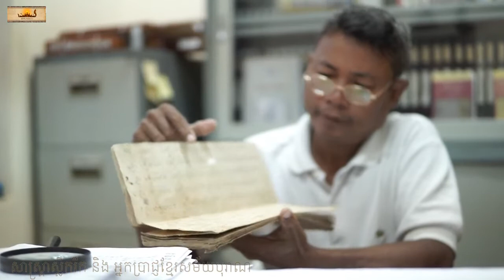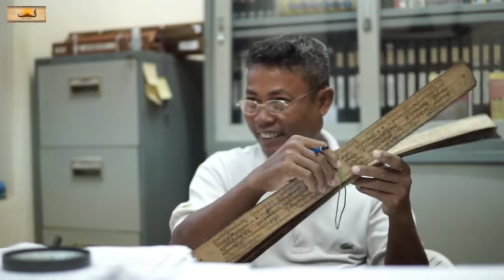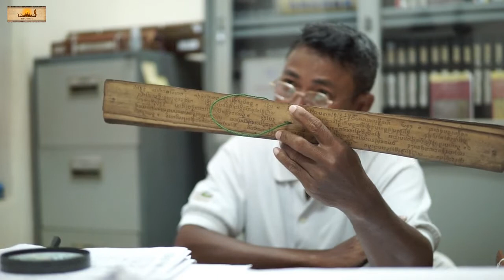សាស្ត្រាស្លឹករឹត ការសម្ភាសជាមួយលោកពូ ឡេង កុកអាន